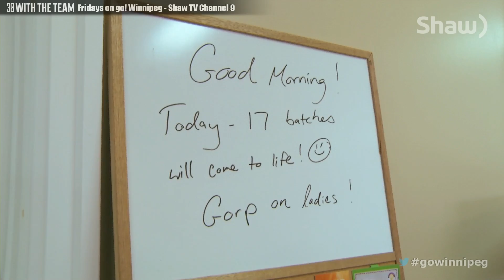GORP Bar Family Project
From field to fuel, these energy bars are packed with Manitoba ingredients, and are a dream come true for one farm family just outside the city.